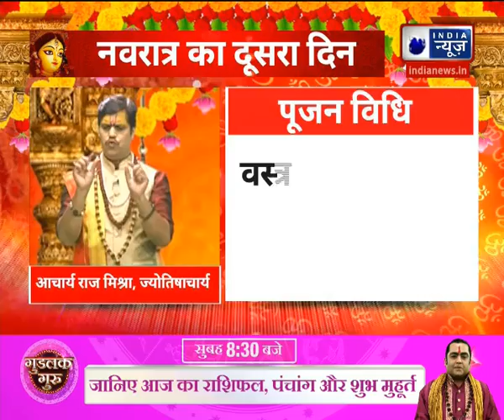नवरात्र के दूसरे दिन मां ब्रह्मचारिणी की पूजा, Delhi के मंदिरों में उमड़ी श्रद्धालुओं की भीड़